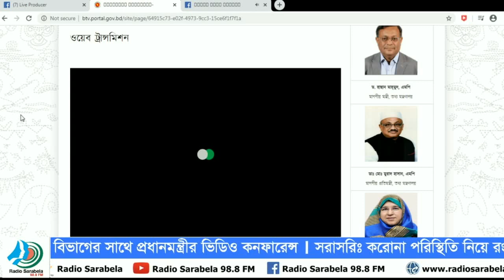পঞ্চগড় জেলার সাথে প্রধানমন্ত্রীর ভিডিও কনফারেন্স । করোনা পরিস্থিতি । Radio Sarabela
৪ মে ২০২০ তারিখে পঞ্চগড় জেলার সাথে প্রধানমন্ত্রীর ভিডিও কনফারেন্স । করোনা পরিস্থিতি